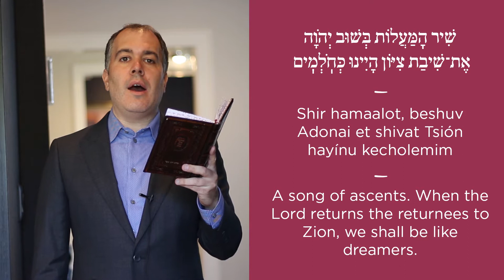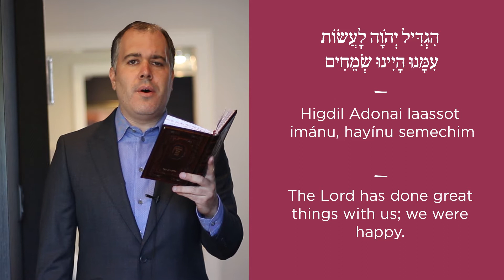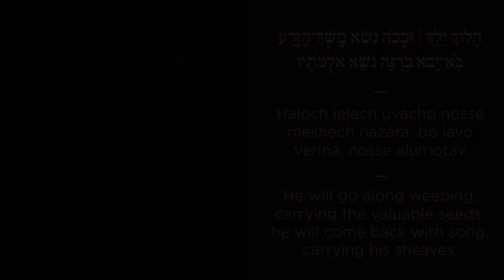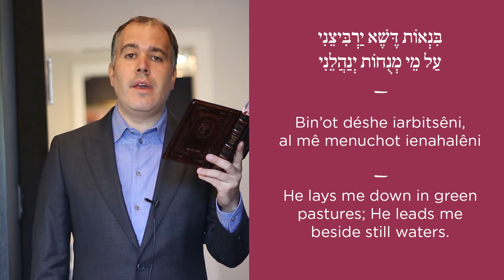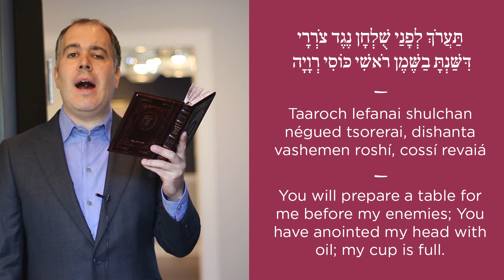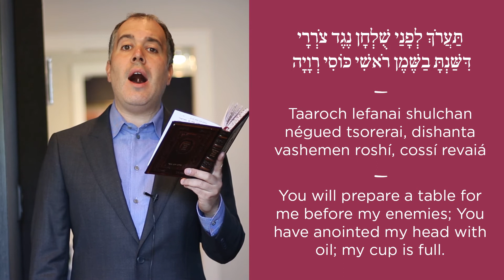Cantor Shalom Jacobs singing for pause4aprayer May 17th 2020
This past Sunday I had the honor to sing the Tehillim psalms during the 30 minute pause4aprayer event I am thankful for the great honor being on such an incredible line up including Former chief Rabbi Lau, Rabbi Moshe Kotlarsky, The incredible Chazan Helfgot and Rabbi Moshe Bryski - please enjoy and hoping our prayers pierce the heavens and will see revealed good for all mankind please GD!
Follow me at @sholomjacobsmusic